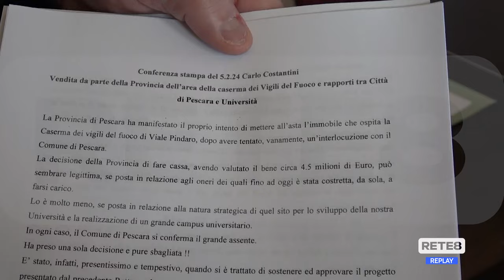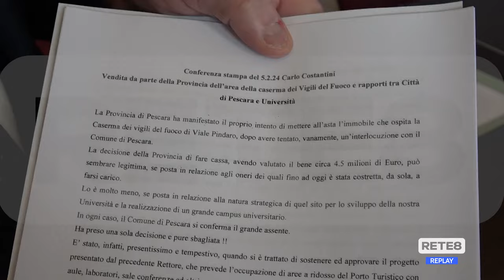Pescara - La città e l’Università secondo Costantini